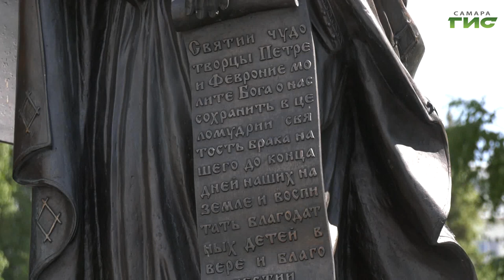8 июля в России отмечают День семьи, любви и верности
8 июля в России отмечают День семьи, любви и верности. Он приурочен ко дню памяти святых покровителей семьи и брака в Русской православной церкви — Петра и Февронии. Как появился праздник, что думают о нем жители нашего города и почему сравнивают его с Днем святого Валентина расскажет Михаил Ермоленко.